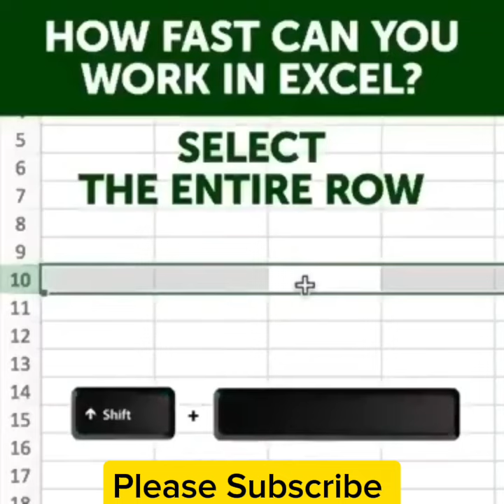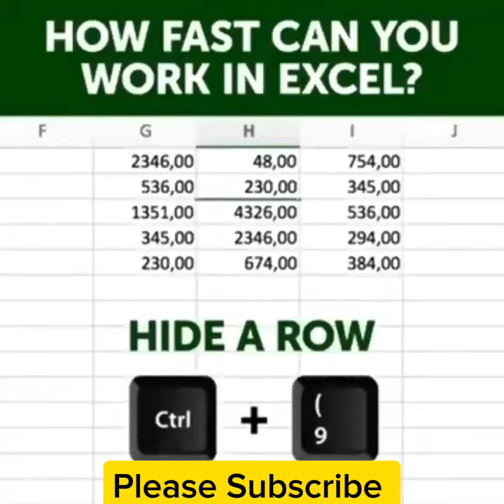How Fast Can You Work In Excel